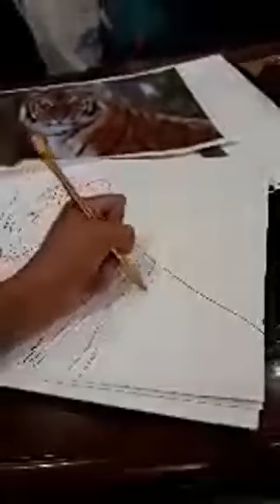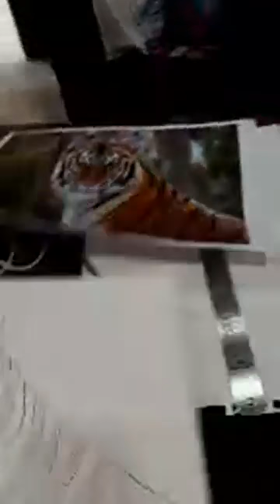Dimple Drawing a Tiger nasio 🇵🇭❤️🇮🇹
1)This video has no negative impact.